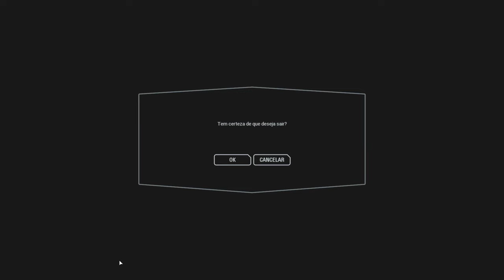STAR WARS Battlefront II - ´Pc 4K.HDR) Continua partida !!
Star Wars Battlefront II é um jogo de ação de tiro em primeira e terceira pessoa, baseado na franquia Star Wars em desenvolvimento pela DICE, em colaboração com a Criterion Games e Motive Studios e publicado pela Electronic Arts.
Data de lançamento inicial: 17 de novembro de 2017
Motor: Frostbite
Estúdio: Electronic Arts
Plataformas: PlayStation 4, Xbox One, Microsoft Windows
Desenvolvedores: DICE, Motive Studios, Criterion Games
Gêneros: Tiro em terceira pessoa, Jogo eletrônico de aventura, Adventure
Indicações: Nickelodeon Kids' Choice Award: Videogame Favorito, BAFTA Video Games Award: Melhor Áudio

MÍNIMOS:
SO: 64-bit Windows 7 SP1/Windows 8.1/Windows 10
Processador: Processor (AMD): AMD FX 6350 Processor (Intel): Intel Core i5 6600K
Memória: 8 GB de RAM
Placa de vídeo: Graphics card (AMD): AMD Radeon™ HD 7850 2GB Graphics card (NVIDIA): NVIDIA GeForce® GTX 660 2GB
DirectX: Versão 11
Rede: Conexão de internet banda larga
Armazenamento: 60 GB de espaço disponíve

RECOMENDADOS:
SO: 64-bit Windows 10 or later
Processador: Processor (AMD): AMD FX 8350 Wraith Processor (Intel): Intel Core i7 6700 or equivalent
Memória: 16 GB de RAM
Placa de vídeo: Graphics card (AMD): AMD Radeon™ RX 480 4GB Graphics card (NVIDIA): NVIDIA GeForce® GTX 1060 3GB
DirectX: Versão 11
Armazenamento: 60 GB de espaço disponível